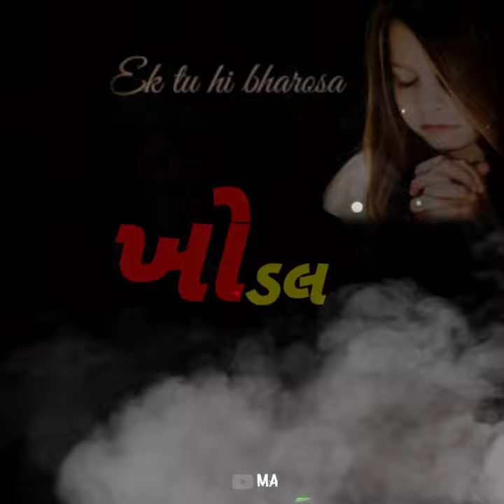Khodal maa new status 2021! Khodiyar maa new status 2021